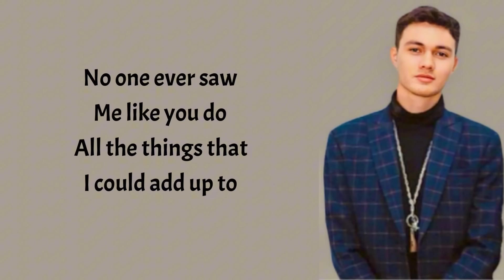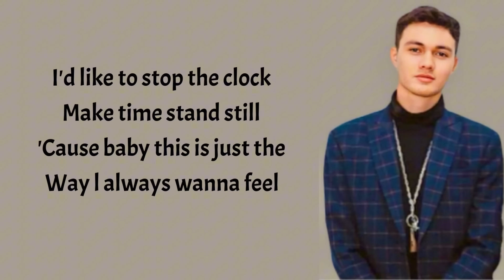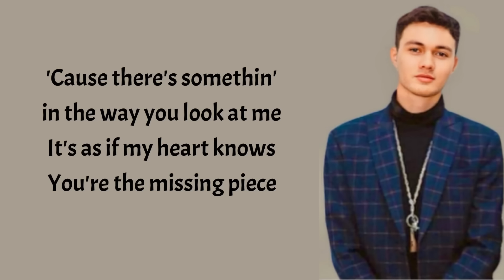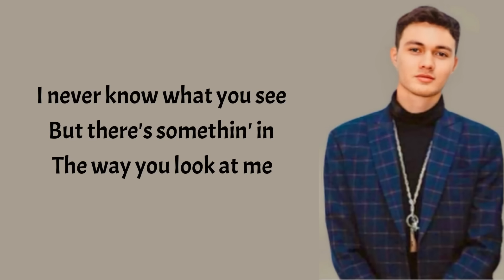Nyoman Paul, Andi Rianto - The Way You Look At Me ( Lirik Lagu )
Video Lyrics :
Andi Rianto, Nyoman Paul The Way You Look At Me Lirik

• If any Artist/producer or label has an issue with this song or picture, please get in contact with us and we will delete it immediately.

You make me believe that there's nothing in this world I can't be
I never know what you see
But there's somethin' in the way you look at me
If I could freeze a moment in my mind
It'd be the second that you touch your lips to mine
I'd like to stop the clock, make time stand still
'Cause baby, this is just the way I always wanna feel
'Cause there's somethin' in the way you look at me
It's as if my heart knows you're the missing piece
I don't know how or why I feel different in your eyes
All I know is it happens every time